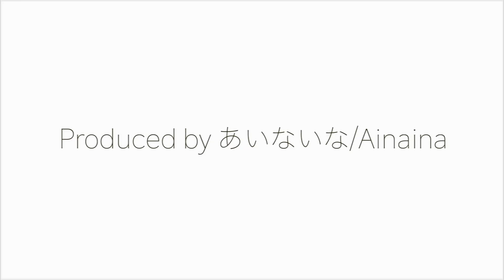【倍速 前面展望】E233系0番台 ホリデー快速あきがわ5号 新宿～武蔵五日市【Japanese Train driver’s Cabview Time lapse】